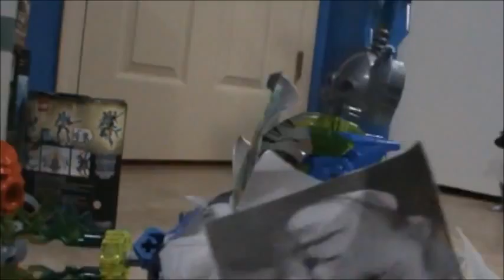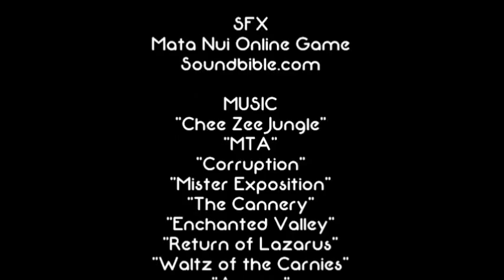Easter 2016: Revenge of EDGH (Part 2)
With the traveling band of heroes threatened, will they be able to stop Evil Doctor Green Hare's (EDGH) plot?

Spoilers: Probably.